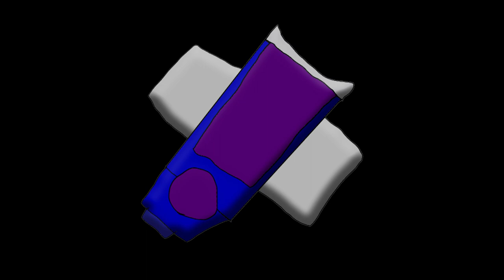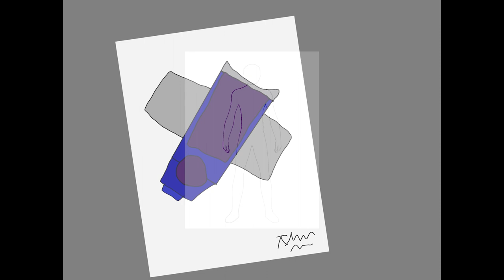Bull Monteljin Thief Monteljin and Santa Monteljin henshin sound demo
One is a buffalo, one is the grunt type the other stole christmas magic. yea